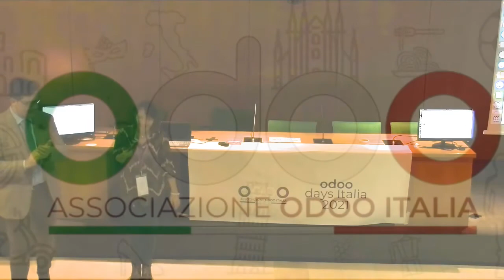odoodaysit - 7) Un cioccolatino col caffè a cura di Valeria Iannone - Apulia Software s.r.l.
Odoo Days Italia 2021 settima relatrice Valeria Iannone - Un cioccolatino col caffè: metodologia di implementazione di Apulia Software (sponsor degli Odoo Days Italia 2021)